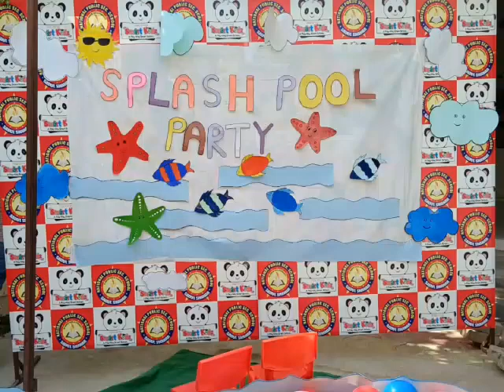Pool party AdmissionOpen NationalSmartKidz SchoolActivity